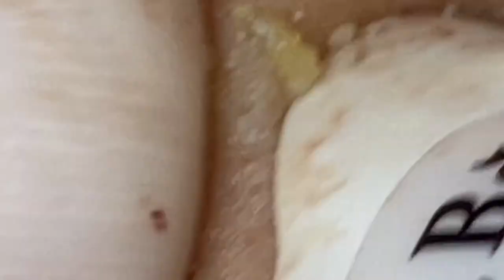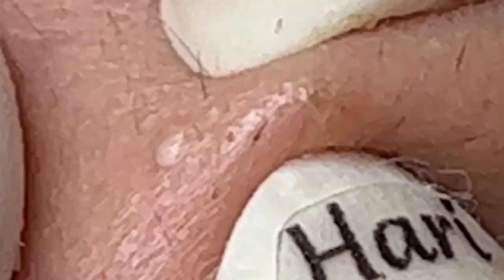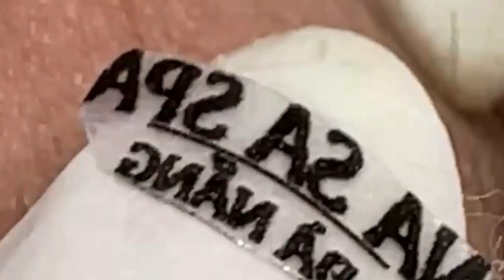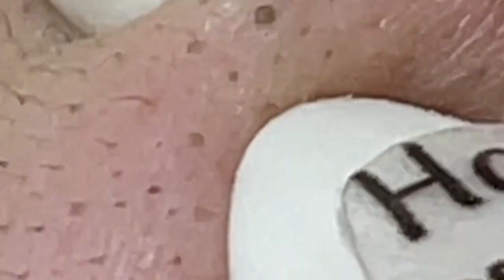العناية بالبشرة الفاخرة اليومية للوجه مع وكالة ناسا